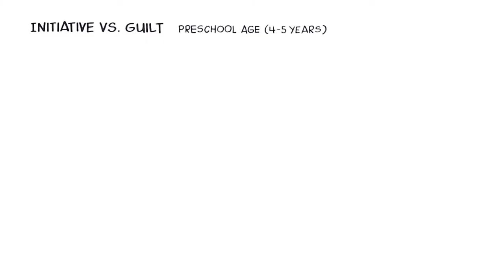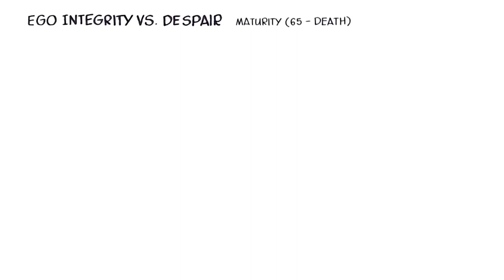【社會心理發展理論】人生各階段的心理變化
埃裏克森的社會心理發展理，論劃分了健康人群從出生到死亡，應該經歷的八個階段。在每個階段，我們會有不同的需求，提出新的問題，並結識影響我們行為和習得的人。

埃裏克·埃裏克森，是一名德裔美籍心理學家，與他的妻子Joan一起因社會心理發展方面的研究而聞名。他受到西格蒙德和安娜·弗洛伊德的影響並，因創造了“認同危機”一詞而聞名，雖然埃裏克森甚至沒有獲得學士學位，但他曾在哈佛大學和耶魯大學擔任教授。

【影片內容】:
0:00 社會心理發展理論
0:19 階段1：基本信任與不信任
0:48 階段2：自主感與懷疑羞愧感
1:16 階段3：主動感與內疚感
1:50 階段4：勤奮感與自卑感
2:31 階段5：同一感與角色混亂
3:13 階段6：親密感與孤獨感
3:48 階段7：生產創造與頹廢遲滯
4:29 階段8：完美感與失望感
5:04 埃裏克·埃裏克森